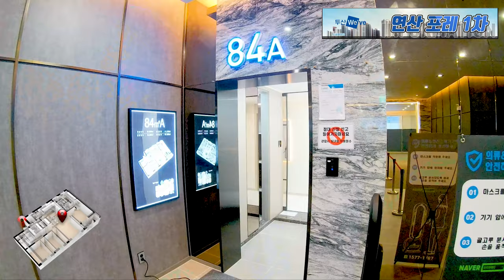연산 배산역 두산위브 포레1차 드론촬영 알아보기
00:00​ 연산포레1차 현장알아보기

00:26 모델하우스 아이소 59m²

01:29 모델하우스 아이소 84m²

02:50 연산포레1차 평면도 보기

03:22 ​연산포레1차 주변 아파트시세 둘러보기

03:46 ​제2황령산터널 예정지

04:05 사업예정지에서 배산지하철 거리 알아보기

04:20 동쪽수영방향  25층 뷰

04:44 서쪽시청방향  25층 뷰

05:07 남쪽황령산방향  25층 뷰

05:30 북쪽배산방향  25층 뷰

05:49 사업예정지 상공150미터 주변 360뷰 알아보기

06:49 현장서클알아보기

07:18 예약문의 연락처

사업명 : 연산동2128-1번지 일원 공동주택 계획안
소재지 : 부산 연제구 연산동 2128-1번지 외 164필지
용    도 : 공동주택 (아파트 및 부대복리시설 , 근린생활 시설)
지하 3층에서 지상 25층 규모의 공동주택 8개동
총 690세대 및 부대 복리 시설로 구성
대지면적 13,088평
연면적 30,698평
주차대수 773대 수준의 사업 규모를 계획